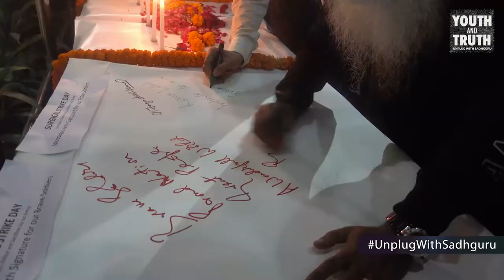'युथ अँड ट्रुथ' @ जे.एन.यु.- JNU Event Glimpses - Sadhguru-Marathi